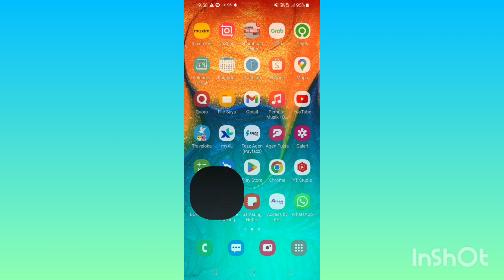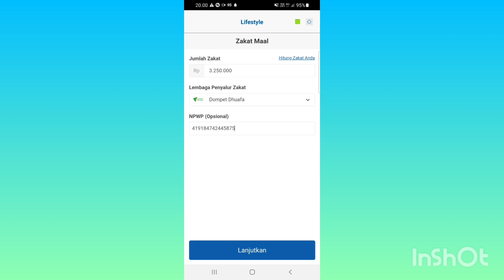Cara Membayar Zakat Maal di m-Banking BCA